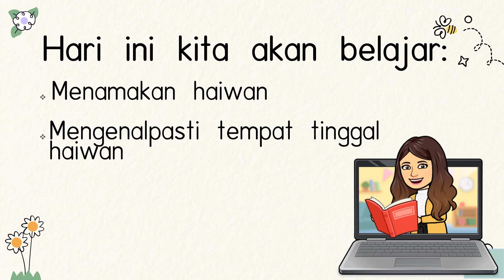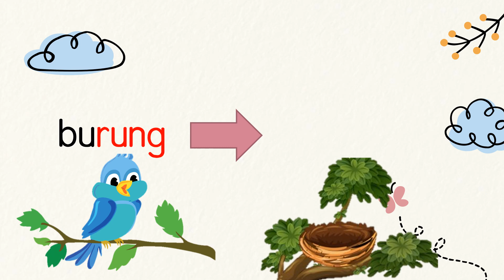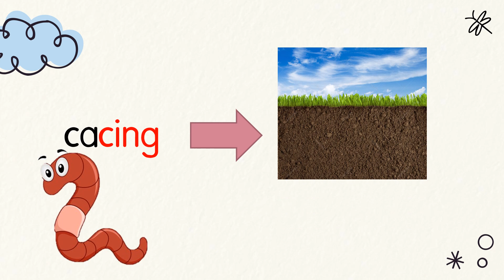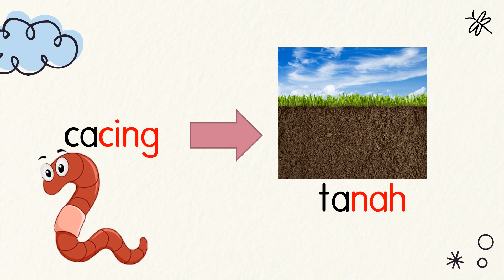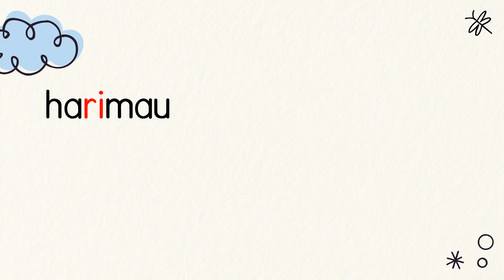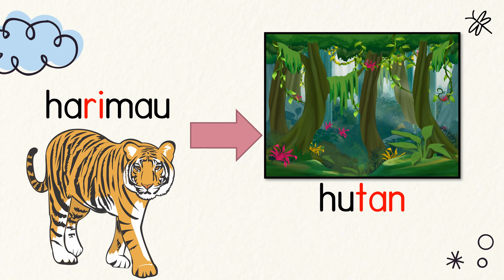Nama dan Tempat Tinggal Haiwan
PDPR Sains Awal (Nama dan Tempat Tinggal Haiwan)